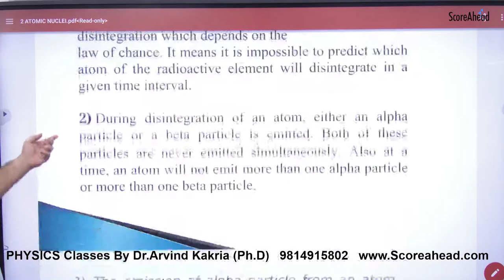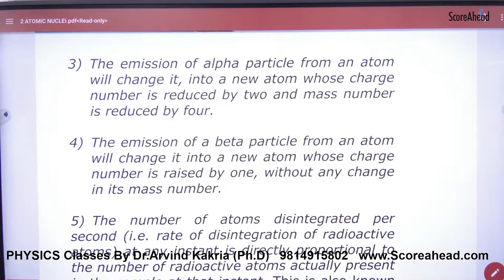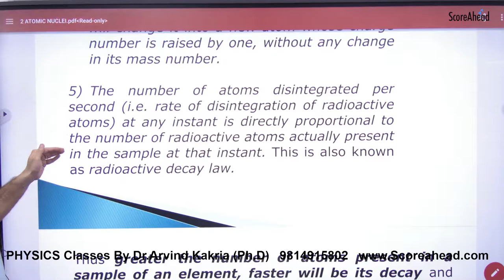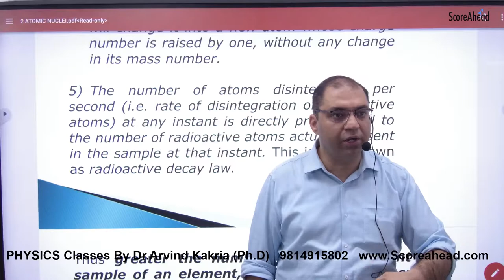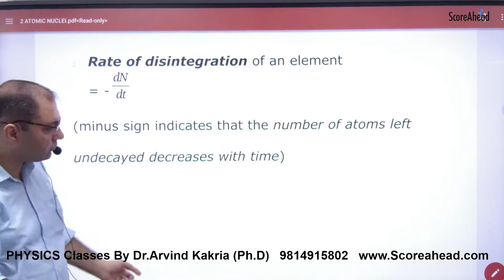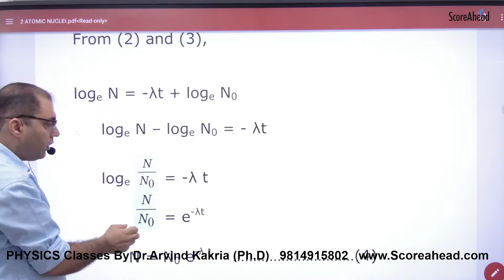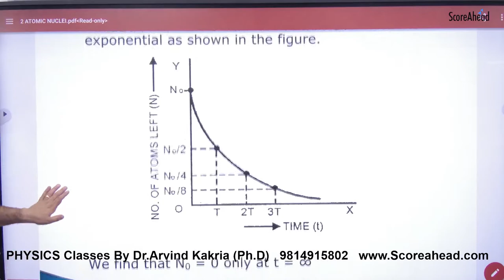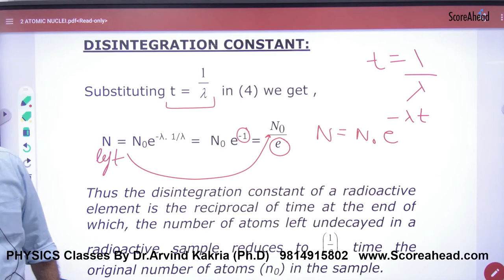411 Laws of Radioactivity